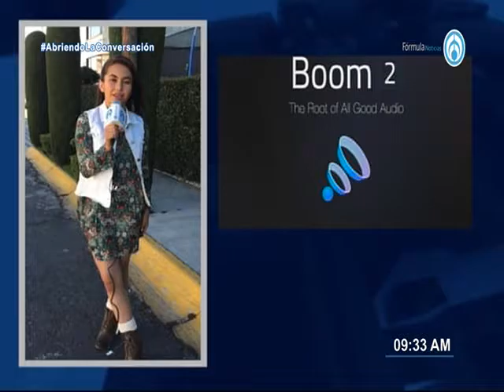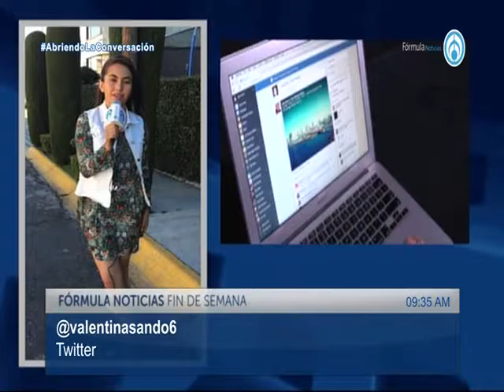El Semáforo de Valentina. 180317